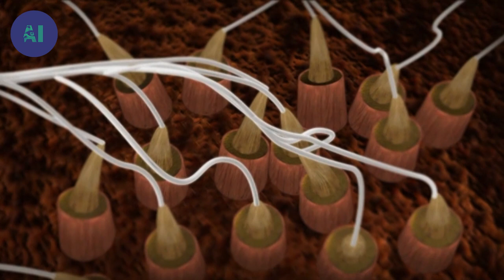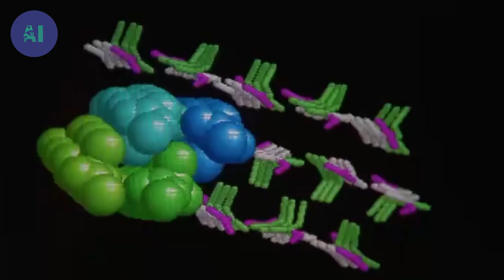How do insects use their web? | AI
Social insects, like bees, ants or termites have always fascinated men by the perfection of their organisation. But without their ability to secrete a substance (wax, glue, pheromones..) insects would never have been induced to become organised.  The first groupings were enabled by constructive secretions such as silk, a magical fibre that builds, unites, and speaks. Among all the different animal secretions, silk is a formidable medium of information which encourages social interactions

Strange silk spinners like caterpillars, webspinners, spiders, some termites and certain ants use silk as an « intelligent » substance. It becomes a real weapon used by these societies to protect themselves against predators. This extraordinary substance serves as means of both communication, transportation, as well as protection, nourishment, and reproduction. The social life of these insects and spiders is organised around these web-networks, with silk serving as a foundation for the community.

In their colonies, which sometimes gather several thousand individuals, these tiny animals each seem to go about their own business, the group however is highly organised even though there is no leader.

This is what scientists call swarm intelligence (or collective intelligence). Through the study of these animal societies, they have created computer software with virtual insects which cooperate to solve complex problems like data routing in crowded telecommunication networks. This is very useful for the internet and telecommunication technologies because such networks are not supervised and must react quickly to face heavy data flow.

The techniques of macro-cinematography, endoscopy and electronic microscopy allow us to enter into the tiny and intimate universe of social insects and spiders and discover the secrets of the silk spinners.

Documentary: Animals Like Us - Animal Web
Directed by: Nicolas Gabriel
Production: Saint Thomas Productions